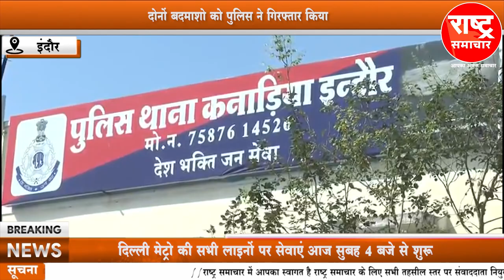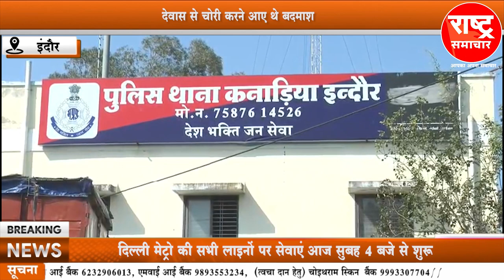इंदौर में पुलिसकर्मी पर हमला करने वाले बदमाश आए थे चोरी करने ,पुलिस ने गिरफ्तार किया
इंदौर में पुलिसकर्मी पर हमला करने वाले बदमाश आए थे चोरी करने ,पुलिस ने गिरफ्तार कियाrashtrasamachar